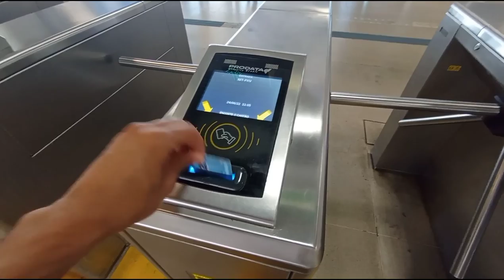[Vlog 9] البحث عن مسجد لأدء صلاة الجمعة بالبرازيل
البحث عن مسجد لاداء صلاة الجمعة بريو بالبرازيل
Recherche d'une mosquée pour la prière de Venderedi à Rio de Janeiro au Brésil

Looking for Mosque Friday prayer in rio de janeiro in brazil

Adresse de la mosquée :
214, R. Evaristo da Veiga, 35 - Centro, Rio de Janeiro - RJ, 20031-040, Brésil

القناة تختص في الفلوغات والسفر واكتشاف اماكن جديدة وقصصها.
The channel specializes in vlogs, Trips, travel and discovering new places and their stories.